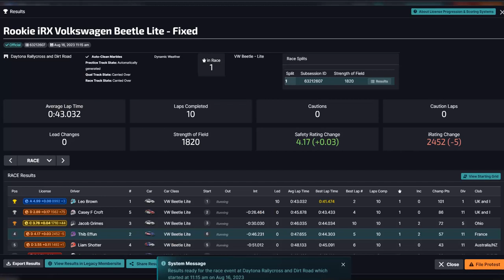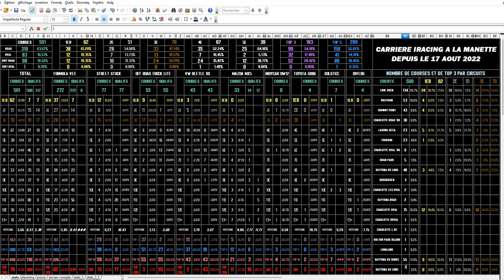iRacing - VW Beetle RX @ Daytona RX Long - un premier virage compliqué ! | RACE 501